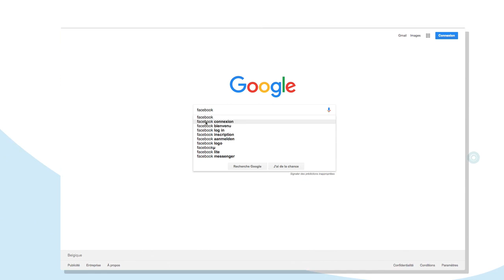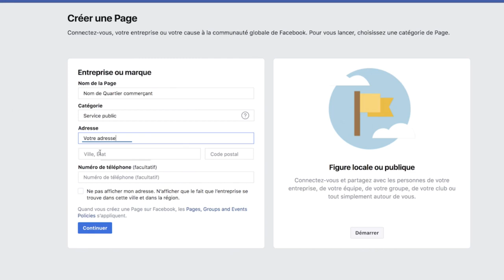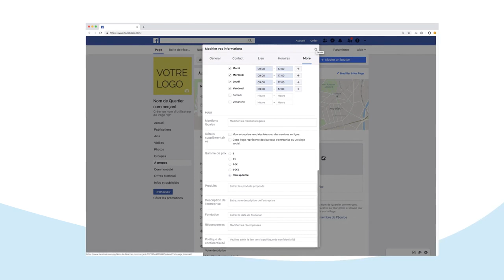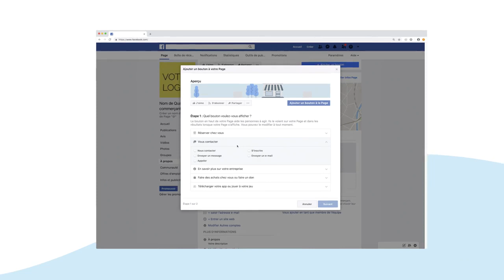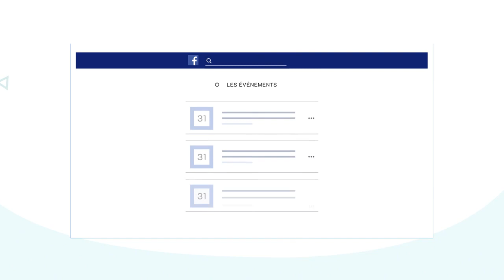Créer et gérer une page Facebook